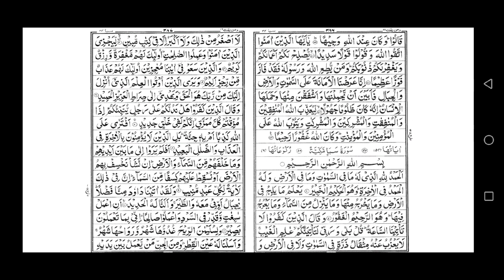033 surah al ahzab recite by sheikh saud shuraim, سورة الاحزاب بصوت شیخ سعود الشریم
surah al ahzab recite by sheikh saud shuraim